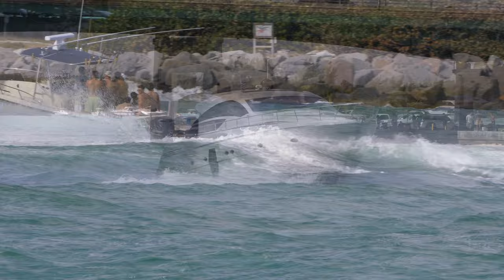◤TOO MUCH TILT◢「傾きすぎ」HAULOVER INLET/HORI'S BOX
ℹ️ About the episode:
Even if there are no waves in the morning and it is calm, it gets rough in the afternoon and the flow becomes stronger, while the ports fight waves,,,
isn't the plate coaching or something falling inside even if it shakes so much in a big boats ?
Thank you for smiling at the camera

朝は波がなくても、午後には荒れてき流れも強くなり、そんな中ボート達は波と戦う、
大きなボート達の中は、あれほど揺れて皿が割れたり何かが落ちてこないのでしょうか？
カメラに笑顔ありがとう

▶︎ CAMERA GEAR
【Sony a6500】
【Tamron 70-300mm F/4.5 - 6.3 Di III Rxd】
Sennheiser Pro [ MKE600]